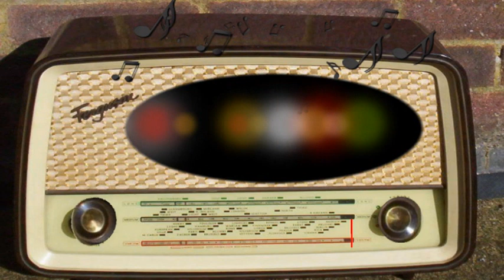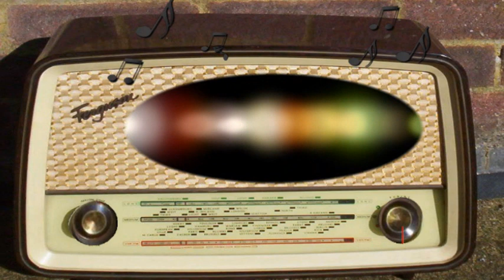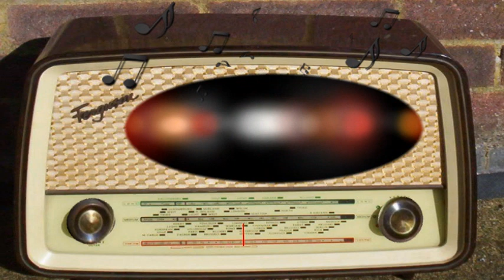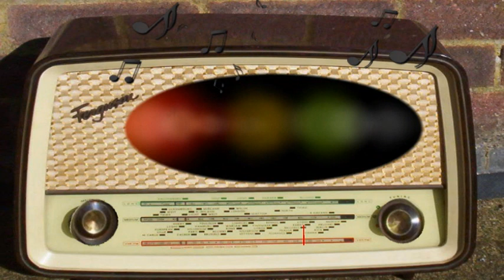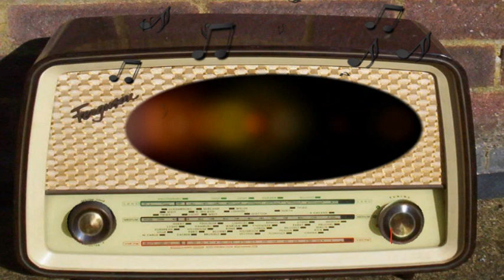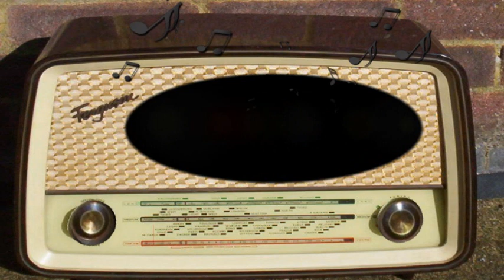Hearts in Harmony: Pegs Letter from Home (May 6th, 1947)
Pegs Letter from Home.
May 6th, 1947.